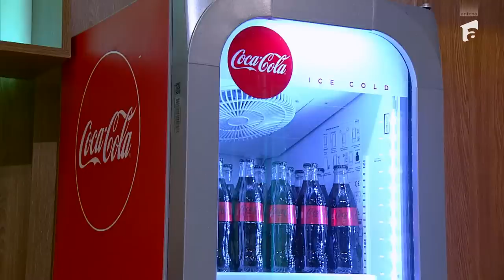Cine a câștigat battle-ul. Echipele care au intrat la duel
Episodul 27 al sezonului 11 Chefi la cuțite, de pe 24 mai 2023. Cei 11 jurați au decis echipa câștigătoare în battle-ul 6. Concurenții lui Sorin Bontea sunt mai fericiți ca niciodată, după ce au mai câștigat o probă.

Urmăreşte „Chefi la cuțite” şi pe:
➠ TV Antena 1, în fiecare luni, marți și miercuri de la 20:30.